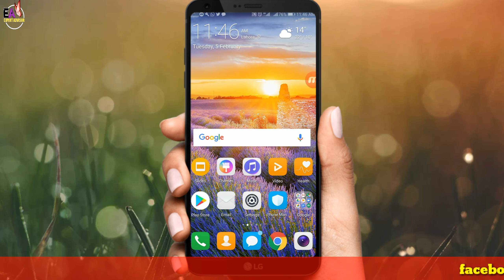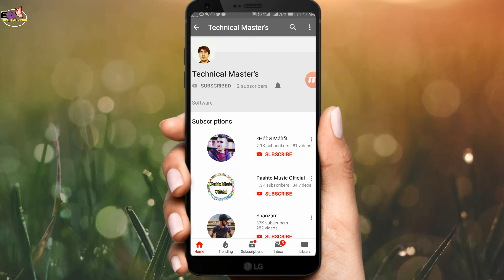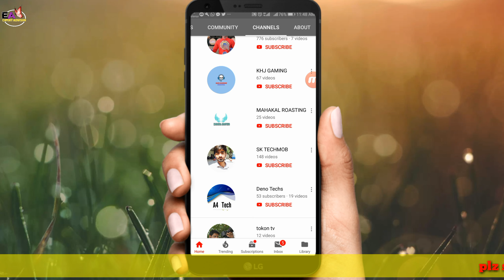How to know who UNSUBSCRIBED your YouTube channel URDU/HINDI 2019ہے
Very simple  way to know who unsub your youtube channel.just in 1  mint you know who unsub your channel must watch.
اپ کے چینل کو کس نے ان سب کیا ہے صرف ایک منٹ میں معلوم کرو

NOTE۔۔۔All the images/picture shown in the video belong to the respected owners and not me.
I am not the owner of any image /picture.thanks